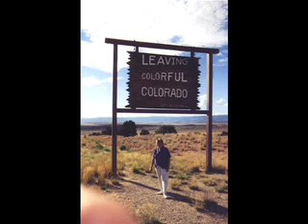Tribute to Our Mother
A tribute to Our mother who past away on June 12 2003
She will always be miss.